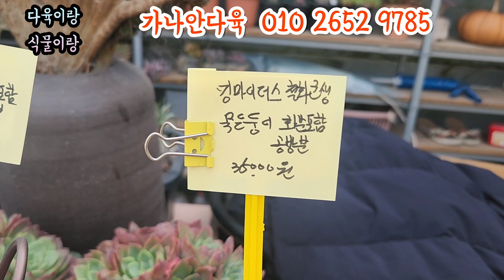가나안다육 묵둥자연군생 분채판매 분채배송 불꽃여왕 연지곤지 아방가르드 벤바디스 안다미로 환타 마슨 알바뷰티